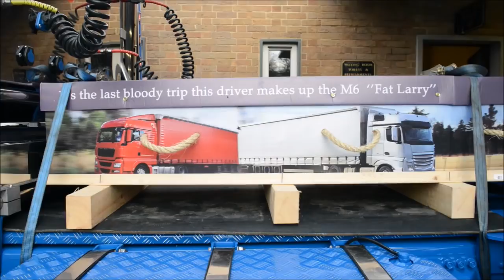Funeral of trucker Larry Clayton at Bushbury Crematorium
The popular former trucker Larry Clayton had a perfect send-off at Bushbury Crematorium, where he arrived by lorry after travelling the M6 one last time. His loving family carried out his wishes for a unique and upbeat service, with Mr. Clayton arriving in a lorry-themed coffin.